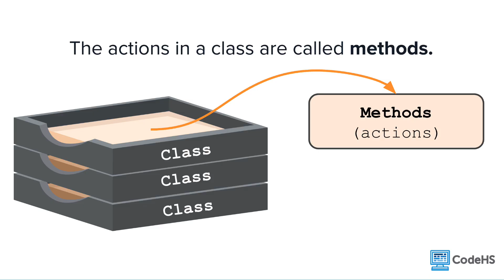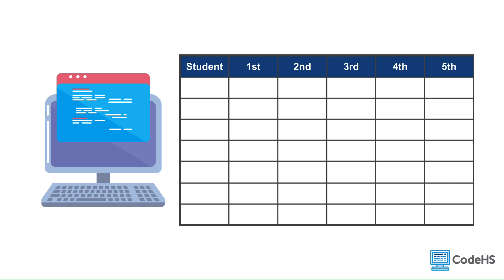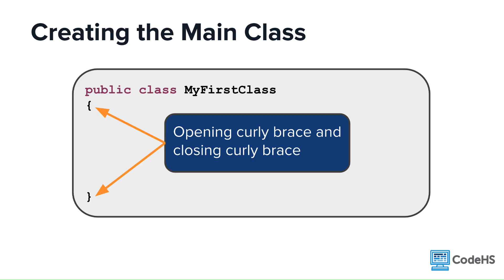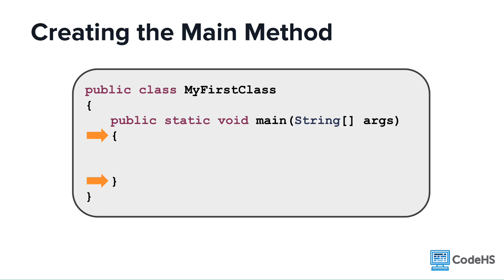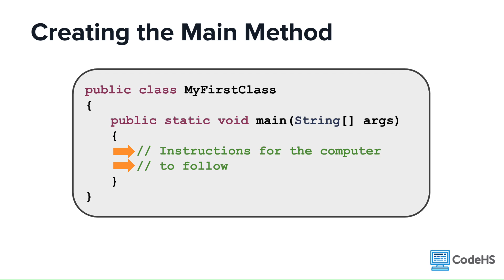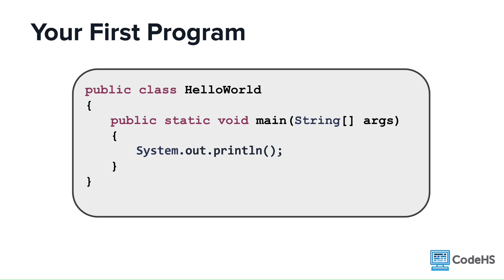Basic Java Program Structure